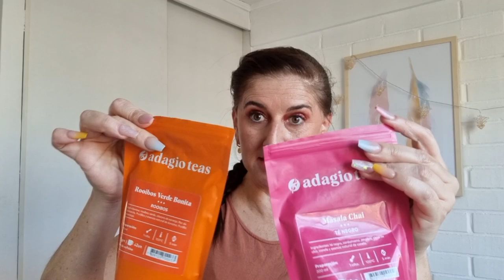FAVORITOS NOVIEMBRE 2022 ⭐ (Belleza, Accesorios, Datos, Etc)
Facebook: Comunidad CN Natura Chile 🇧🇷🇨🇱
Consultora Online: Alejandra Del Carmen León Rodríguez